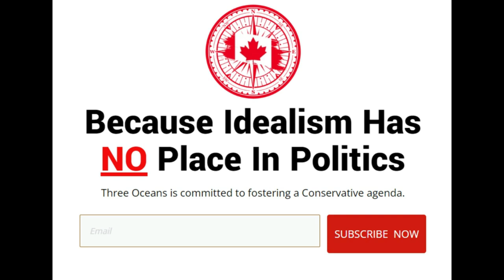HIGHLIGHTS: 1st Session of Parliament | Brutal & Merciless!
Well folks, our paid representatives are back in Ottawa and it was a party and a half.

Pierre Poilievre ran tight but limited game on Trudeau, shots were fired at Chrystia Freeland and a good time was had by the roasters, maybe not so much the recipients.

Looking forward to more after the byelections wrap up.